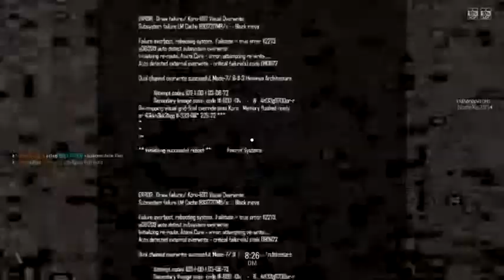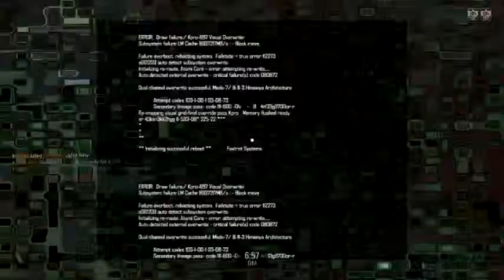Blacklight Retribution Hackusation Diaries EP 2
Also uploaded for Firegirl13

Also I don't only upload the games I win :)